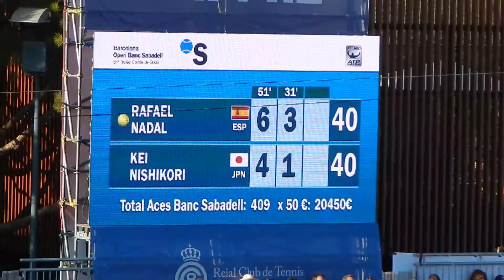Rafael Nadal vs Kei Nishikori, Barcelona Open Banc Sabadell Final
One point for Kei Nishikori and one point for Rafael Nadal on final game of Barcelona Open Banc Sabadell.